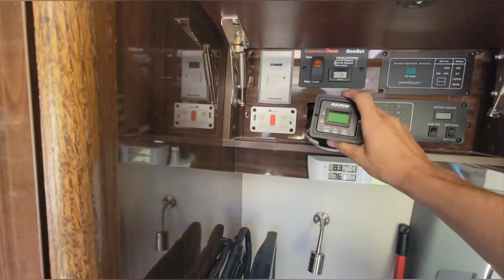Solar System Install • 2015 Airstream Interstate • Part One •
This Class B is getting 4 - 100Ah Battle Born Batteries, Victron 3000 watt inverter and 4 - 110 watt Newpowa solar panels. Part 1/2. ⚡️

We are fulltime RVers that exclusively boondock while traveling the country doing solar system installs. Derek is a certified RV Solar Installer (with experience) and registered RV Technician by NRVTA. Our home state is Michigan but we travel the country which means we come to you for your RV Solar needs. Derek enjoys talking about solar and is willing to take the time to get the right setup for your needs, rig and budget.

"Plugging You Into Nature!" ☀️